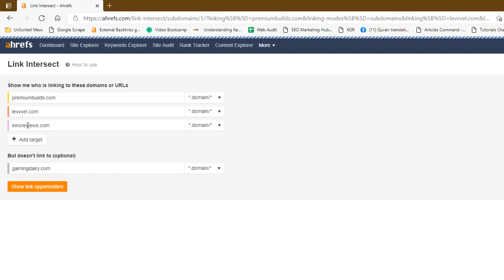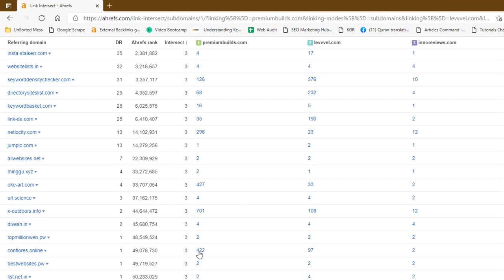How to Reverse Engineer Competitor Backlinks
Reverse engineering competitor backlinks involves analyzing the backlinks of a competitor's website in order to identify strategies and tactics that you can use to improve the visibility and credibility of your own website in search results. This can be a useful technique for improving your SEO efforts and for gaining an edge over your competition.

To reverse engineer competitor backlinks, you can follow these steps:

Identify your competitors: Determine which websites are competing with you for traffic and search rankings in your industry or niche.

Analyze their backlinks: Use tools like Ahrefs, SEMrush, or Majestic to analyze the backlinks of your competitors' websites. Look at the quantity, quality, and diversity of their backlinks, as well as the anchor text and the sources of the links.

Identify opportunities: Based on your analysis, identify opportunities to acquire similar or better backlinks for your own website. This may involve reaching out to the same sources that are linking to your competitors, or finding new sources that are relevant to your industry or niche.

Create a strategy: Develop a strategy for acquiring backlinks based on the opportunities that you have identified. This may involve creating high-quality content that is likely to attract backlinks, reaching out to industry influencers or publications, or participating in relevant online communities or forums.

By following these steps, you can effectively reverse engineer competitor backlinks and use the insights that you gain to improve the visibility and credibility of your own website in search results. It is important to note that this process may require a significant investment of time and resources, and it is important to be strategic and selective in your efforts to acquire backlinks.

💥💥Vieo Chapters💥💥
00:00 Universal SEO Tool
00:48 Building Dofollow Comment Backlink
03:50 Building Dofollow Forum Backlinks
14:32 Ending